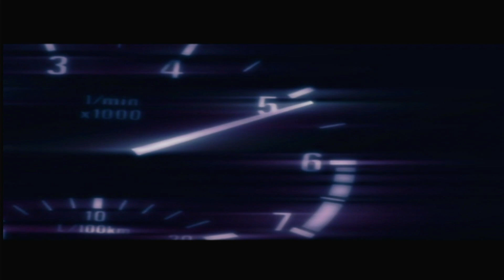Returning Home - NFS Carbon gameplay part 1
In this video, I return home to Palmont. Some time after the events in Rockport, I reminisce the days when i used to be in a crew with Darius and Nikki. Sadly, my M3 is history and I have to start from scratch yet again.